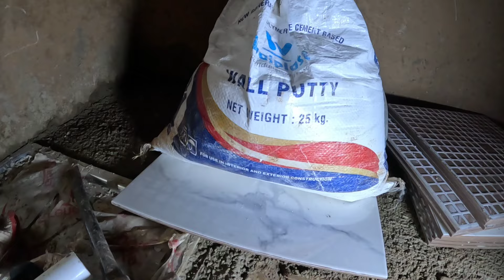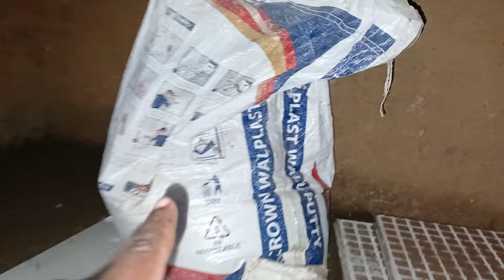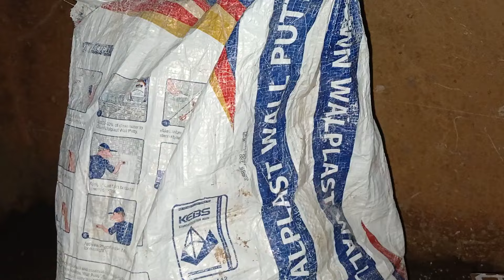FINALLY WE ARE DONE! ARE WE READY TO MOVE IN TO OUR MANSION IN THE VILLAGE KENYA 🇰🇪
Finally we are done!are we ready to move into our new mansion in the village Kenya 🇰🇪